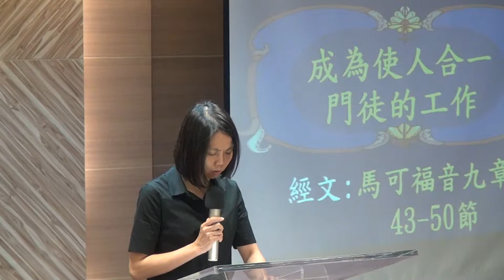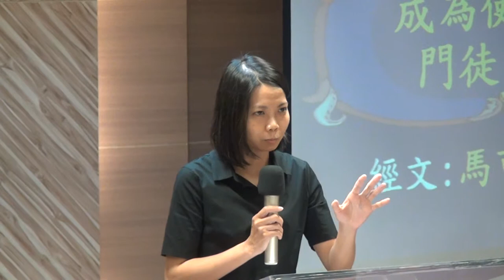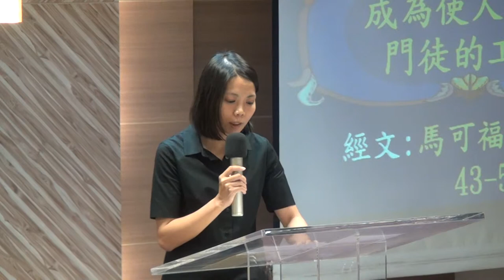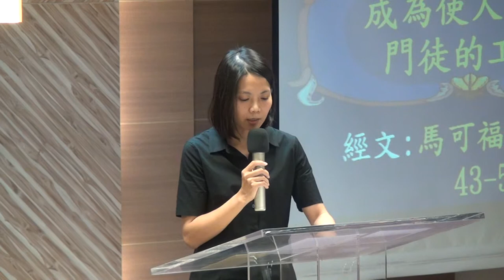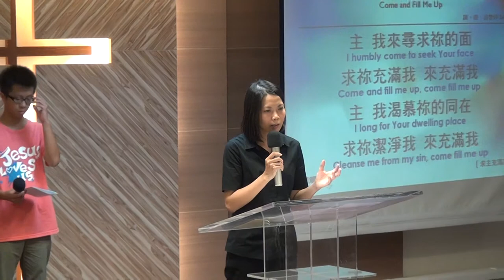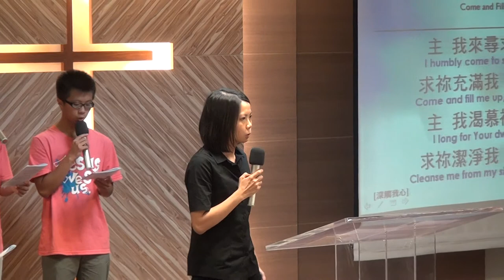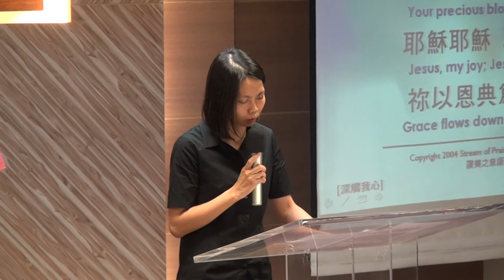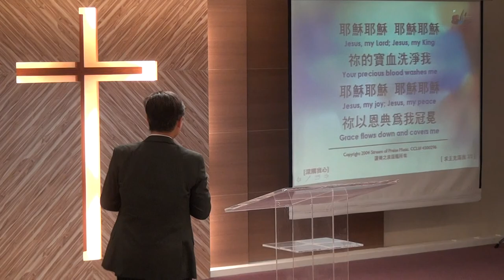2014.9.7 華語禮拜-林昱君傳道講道：成為使人合一的門徒